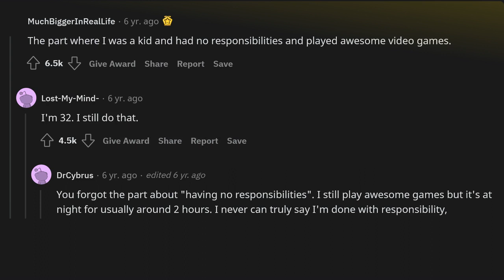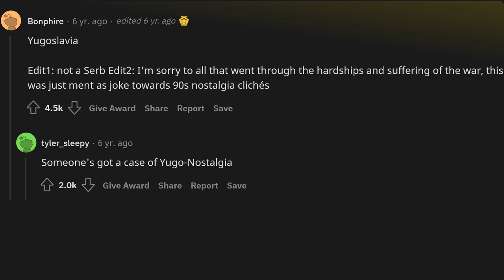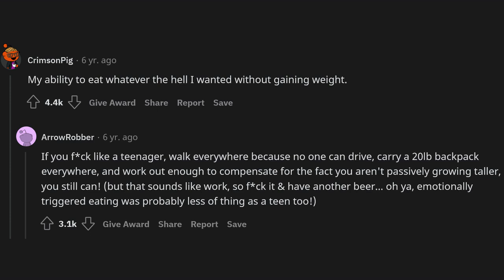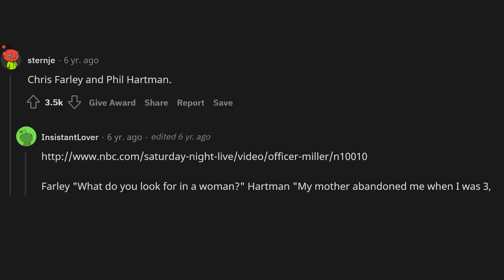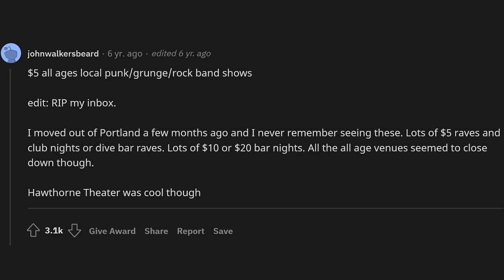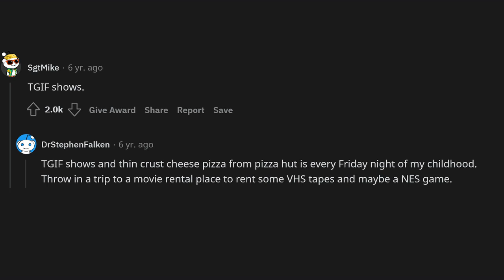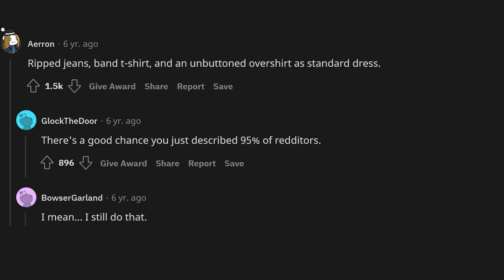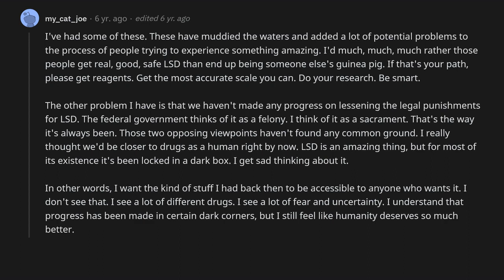What thing from the 90s do you think should make a comeback?